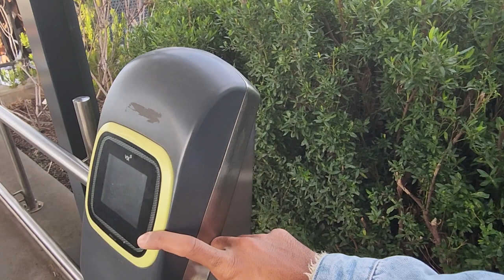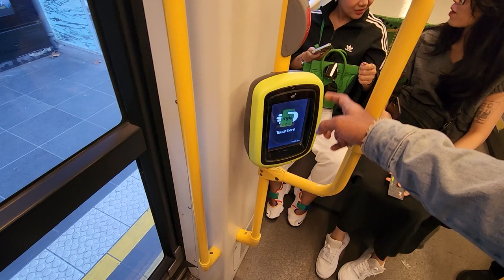PUBLIC TRANSPORT IN AUSTRALIA | MrMogambo Australian Hindi Vlog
Hi Guys,

Today i am travelling to city to explain how the public transport system works in melbourne Australia. I giving a detail on how it works as well as using various public transport myself to show you how it all works.